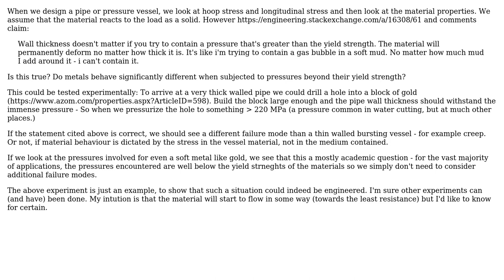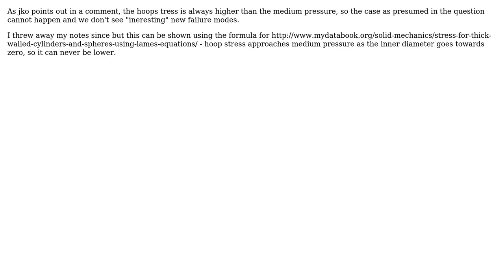How does a pressure vessel fail when the interal pressure exceeds the yield stress of the material?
Engineering: How does a pressure vessel fail when the interal pressure exceeds the yield stress of the material?

With thanks & praise to God, and with thanks to the many people who have made this project possible! You are responsible for your own actions.